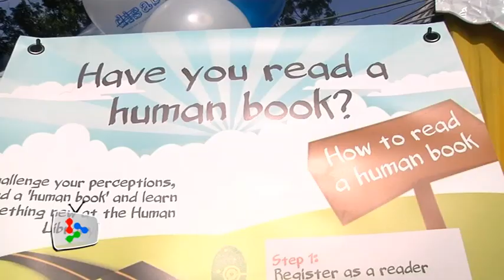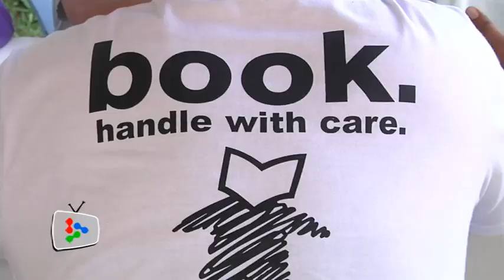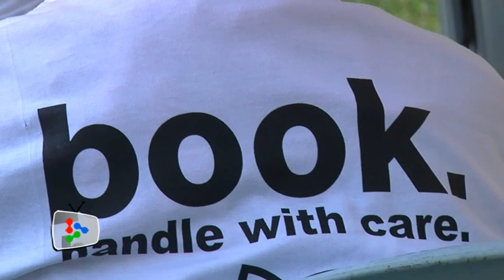Human library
The Human Library is an innovative method designed to promote dialogue, reduce prejudices & encourage understanding. The aim is to positively change people's attitudes & behaviours towards each other.